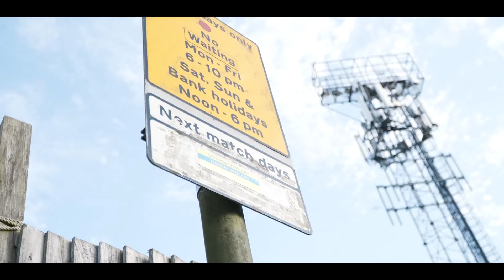Pre-Season View: Torquay United (A) | Exeter City Football Club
Take a look at last night's draw at Plainmoor!